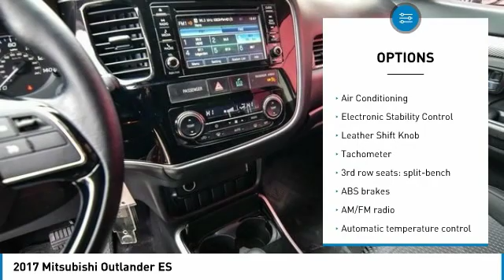2017 Mitsubishi Outlander Ft. Worth Tx, Arlington TX, Grapevine TX U077868PB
400 W Loop 820 S

Recent Arrival! CARFAX One-Owner. Clean CARFAX. 2017 Mitsubishi Outlander Diamond White Pearl ES 2.4L I4 SOHC FWD CVTbrbrbrThank you for considering Alfa Romeo Fiat of Fort Worth. We started in the car business 20+ years ago and decided to use our expertise to serve our customers better than anyone else. From Sales, Service, to Parts Alfa Romeo Fiat of Fort Worth carries with it a dedication to excellence that can't be beat.brbrbrStroll on down and get acquainted with our staff! We're located just off of I820 and I30 on the West side of Fort Worth. We proudly serve Fort Worth, Dallas, Plano, White Settlement, Weatherford, Hurst, Arlington, and Benbrook.brbrAwards:br  * 2017 IIHS Top Safety Pick+